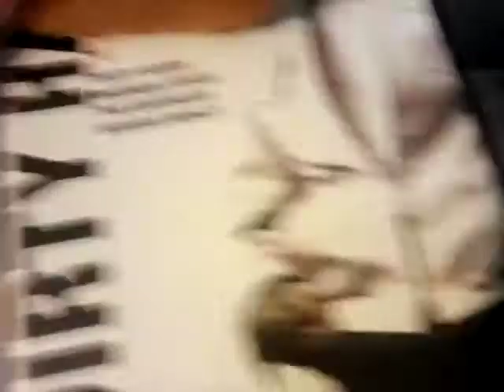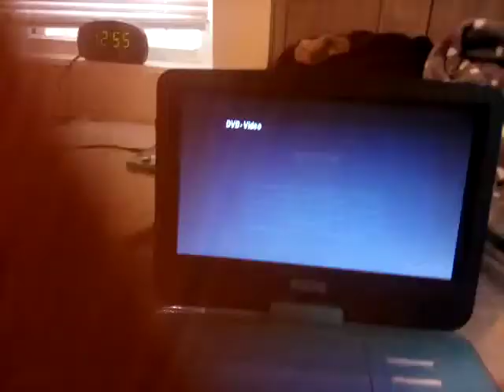Oupei Watches The WHV Logo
oupei has magnum force on DVD and it's a good movie! so he'll watch it

the ghost warns him about the WHV Logo on that DVD!

he looks at it and HHHAAAEEERRREEAAAANNNNNN!
"Told You!"

not for children under 16